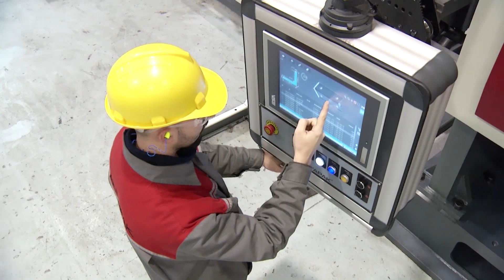AKD Akyapak Angle Line Low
Control System- SIEMENS
Perforating Punch Number
Hydraulic Punch - 6 (3 Right - 3 Left)
Operating Capacity
Punching Power (tons) - 100 tons
Max Diameter / Thickness  - (410N/mm²) (in) Ø 1-1/4” - 13/16”
Profile Measurement Min/Max (in) Min. 1-1/2” x 1-1/2” x 3/16”
Max. 6-5/16” x 6-5/16” x 11/16”
Profile Length Standard (in) - 40ft.
Feeding Truck Speed mm/min 65.000
Length Cutting (Shears) - (tons)308 tons hydraulic cylinder
Profile Measurement Min/Max in 1-1/2” x 1-1/2” x 3/16”
6-5/16” x 6-5/16” x 11/16”
Marking Unit
Total Power - (tons) - 95 tons
Marking style Cassette System
Number of Cassette 8
Nunber of Characters 8 in a cassette
Character Dimension HxWxD 12,standard 0.394”x0.472”x21ga.

At Mac-Tech, we strive to leave a lasting impression with every single customer—a positive one, marked with excellence and focus on total satisfaction.